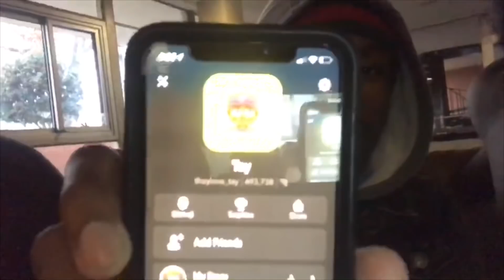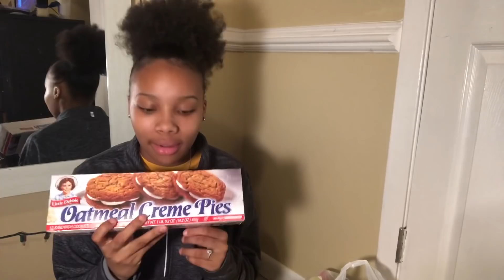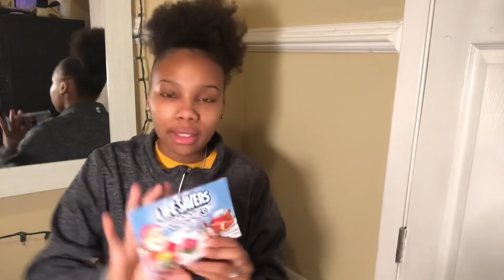Vlogmas Day 1: Christmas Care Package (Long Distance Relationship)